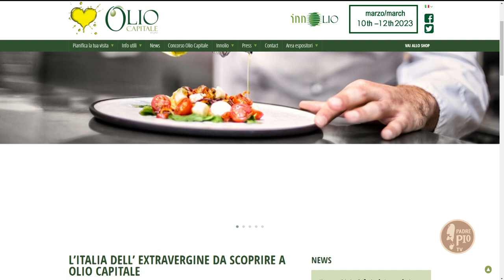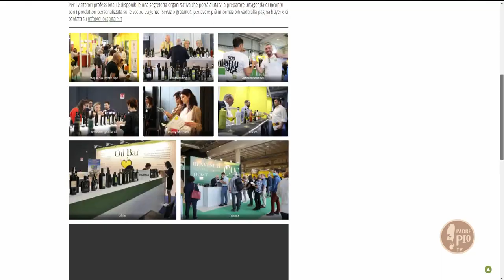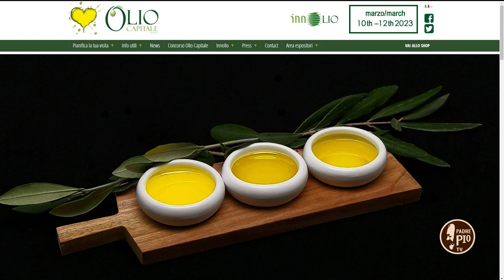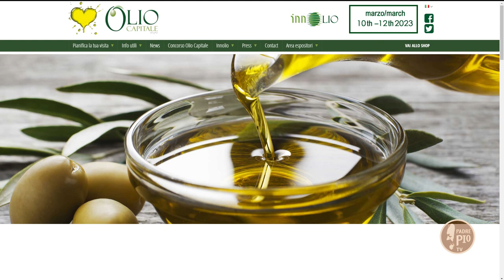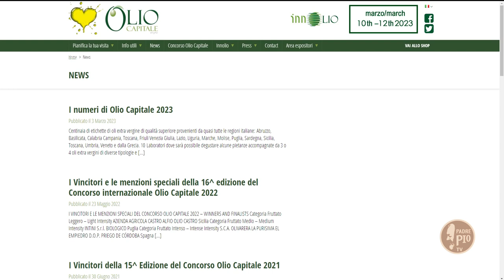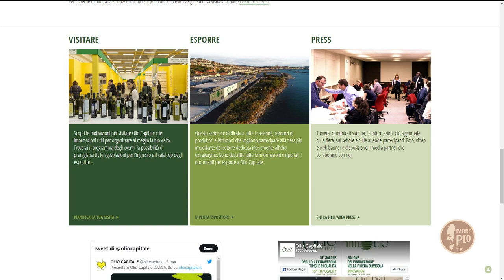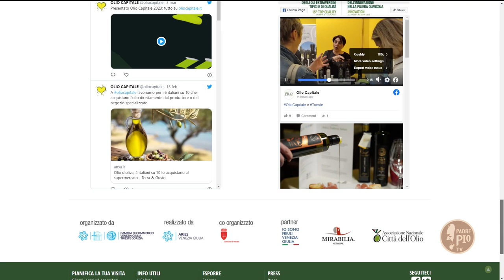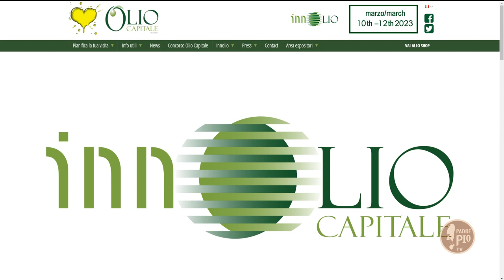Olio Capitale 2023. Intervista al Segretario regionale dell'Ass. Città dell'Olio, Vanni Sansonetti.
Tutto pronto a Trieste per la XV edizione di Olio Capitale 2023. Ce ne parla il Segretario regionale dell'Ass. Città dell'Olio, Vanni Sansonetti, che durante la kermesse modererà anche la presentazione del libro "Oleoturiusmo - Opportunità per imprese e territori" di Dario Stefano e Fabiola Pulieri.
Appuntamento al Salone degli extravergini tipici e di qualità dal 10 al 12 marzo.